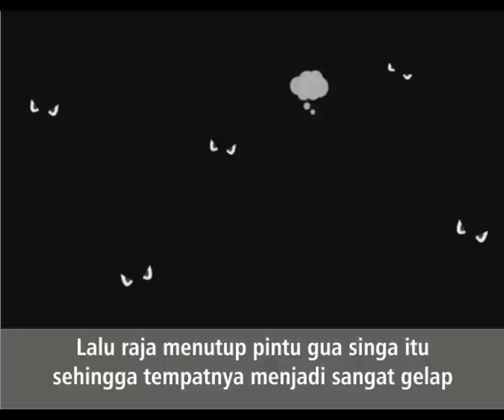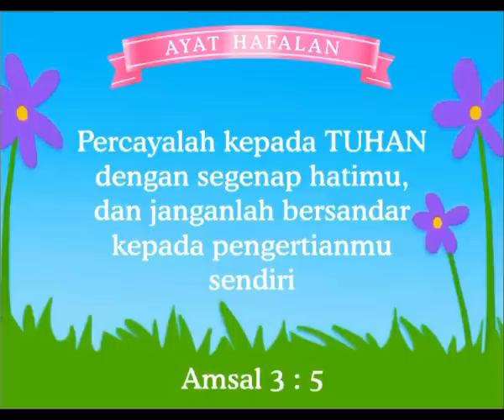DANIEL DI GUA SINGA Slide komik cerita Alkitab anak Sekolah Minggu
Komik Alkitab Anak Kristen :
DANIEL DI GUA SINGA
Perjanjian : Lama
(Kitab Daniel pasal 6 ayat 1 sampai 29 )

Daniel adalah seorang pejabat tinggi kerajaan
yang setia dan benar dan suka berdoa

Karena itu, raja Darius berencana untuk
menjadikan Daniel sebagai pejabat paling tinggi

Tetapi para pejabat tinggi lainnya tidak menyukai
Daniel dan menyusun rencana jahat

Lalu para pejabat itu membujuk raja Darius agar
menghukum orang yang tidak menyembah raja

Ketika Daniel menyembah kepada Tuhan,
para pejabat melaporkannya kepada raja Darius

Raja Darius menjadi sedih karena
Daniel yang dikasihinya akan dihukum

Daniel dilemparkan ke dalam gua singa,
Raja berkata agar Tuhan menyelamatkan Daniel

Di dalam gua singa,
Daniel berdoa kepada Tuhan

Lalu raja menutup pintu gua singa itu
sehingga tempatnya menjadi sangat gelap

Tiba-tiba, Allah mengirimkan malaikat-Nya
untuk menutup semua mulut singa

Besoknya, raja Darius bersukacita
karena Daniel tidak dilukai oleh singa-singa itu

Lalu raja Darius melemparkan para pejabat tinggi
ke dalam gua singa karena telah berbuat jahat

Akhirnya, raja Darius memerintahkan semua
rakyatnya harus menyembah Allahnya Daniel.

Dan Daniel menjadi pejabat paling tinggi
di kerajaan raja Darius